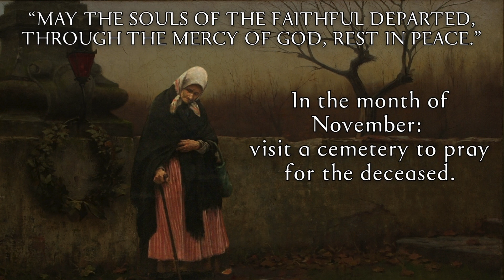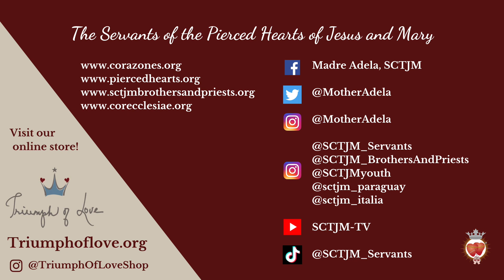XXXIV Monday | Our Lady of the Miraculous Medal | In The Heart of The Word